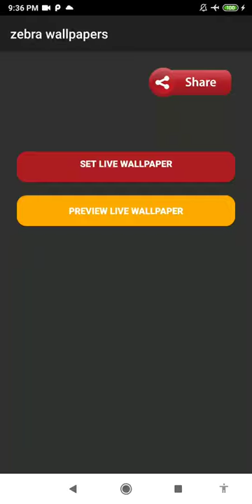zebra wallpaper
this application is african animal wallpaper

set zebra wallpaper as your personalization to decorate your phone. buy and downloads this african animal wallpaper from our store page. you can also download other live wallpaper in case you don’t find this lwp suitable for you. we have the best savannah wallpaper. we had a vast lwp collection for your smart phone so, check the breathtaking image for your smartphone background, and you will fall in love with your mobile phone again because of beautiful animal wallpaper.

in this video wallpaper videezy you can see the subtle animation of black and white animal wallpaper. you can see this majestic african animal with black and white stripe in the body. this giving a sensation of having real wild animal on your phone. very amazing zebra print wallpaper.

what it means if you saw zebra in a dream, an image of zebra is rarely seen by people at night and if you saw this animal you are lucky to have this mostly favorable sign. this is indeed one of the best african safari live wallpaper.

you have great inner potential, you just need to find the way to apply it correctly. this dream is a call to be more determined and decisive both at work and in personal life. spice up your phone with this stripe wallpaper.

a young girl dreaming about zebra will have to choose between financial stability and the call of heart. a herd of zebras seen in a dream is a very positive sign for businessmen. in general dreams about zebras promise the opening of new horizons. it is important to notice new opportunities on time and not to lose them. decorate your phone with this wilderness wallpaper.

some dreambooks think that a zebra in a dream is a personalized dreamer himself. if you see this animal in your dream, it indicates that you are being very impermanent. if you find yourself in an unusual environment you immediately start playing a new role.

on the one hand it is good to have such flexibility, but on the other you should not forget to set the boundaries of your inner self. go get this wild animal wallpaper.

feature:
- no ads.
- zebra print wallpaper for your phone.
- includes video live wallpaper.
- 1080p motion background compatible with 99% mobile devices.
- animated background.